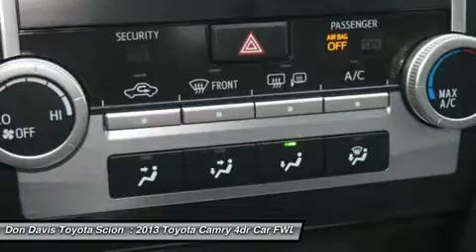2013 TOYOTA CAMRY Arlington, TX W35782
2013 TOYOTA CAMRY Arlington, TX
Stock# W35782

1661 Wet N' Wild Way